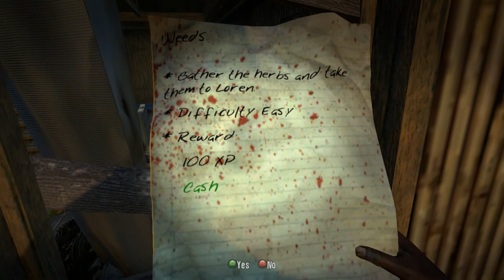Dead Island Purna Jackson Playthrough Part 36